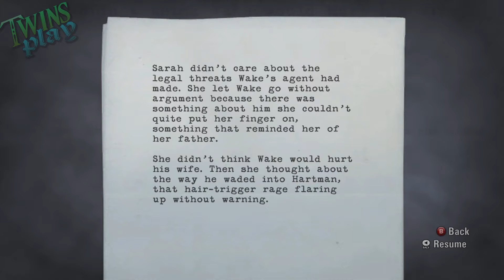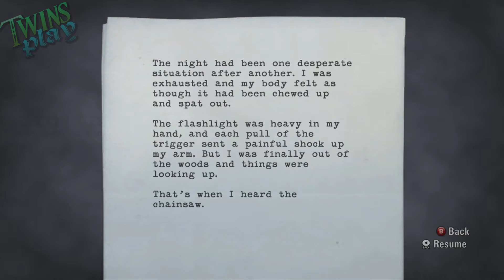Twin's Play - Alan Wake - Part 11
Alan Wake is a story... or a game? It's a GAME for sure, but about a writer who is writing the... game? I'm so confused. The Twins are playing Alan Wake!